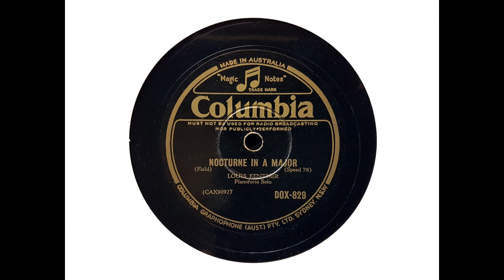Louis Kentner (piano) - Nocturne in A major (Field) (1943)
From Wikipedia: Louis Philip Kentner CBE (19 July 1905 – 23 September 1987) was a Hungarian, later British, pianist who excelled in the works of Chopin and Liszt, as well as the Hungarian repertoire.

He was born Lajos Kentner in Karwin in Austrian Silesia (present-day Karviná, Czech Republic), to Hungarian parents. He received his education as a musician at the Royal Academy of Music in Budapest from 1911 to 1922, studying with Arnold Székely (piano), Hans Koessler and Zoltán Kodály (composition), and Leo Weiner (chamber music).

Kentner commenced his concert career at the age of 15. Until 1931 he was known internationally as Ludwig Kentner. He was awarded 5th Prize at the 1932 International Chopin Piano Competition in Warsaw; and he won a Liszt Prize in Budapest. He moved to England permanently in 1935. He gave radio broadcasts of the complete sonatas of Beethoven and Schubert, the complete Well-Tempered Clavier (Bach), and the complete Années de pèlerinage (Liszt). He was President of the British Liszt Society for many years, until his death. In 1975 he invited the Argentinian young pianist Enrique A. Danowicz, in order to take his musical education under his personal care at the Menuhin School of Music in London, U.K., where Kentner was director at the time.

Kodaly composed his Dances of Marosszék for Kentner, who premiered the work in Budapest on 14 March 1927. At the composer's request, he was the soloist at the Hungarian premiere of Bartók's Piano Concerto No. 2, in Budapest in 1933, under Otto Klemperer; and the first European performance of the Concerto No. 3 (in London, under Sir Adrian Boult, 27 November 1946). He and Yehudi Menuhin (his second wife's brother-in-law) gave the first performance of William Walton's Violin Sonata, at Zürich on 30 September 1949.

His playing was heard in Richard Addinsell's Warsaw Concerto from the soundtrack of the 1941 film Dangerous Moonlight. However, his hands were not shown, and he preferred to be uncredited as he did not think that being associated with film music would help his career. When the piece achieved worldwide popularity, however, he was happy to acknowledge his involvement.

He was a member of many music competition juries. He also composed, his output including orchestral works, chamber music, piano pieces and songs.

This recording is transferred from an Australian laminated Columbia pressing.